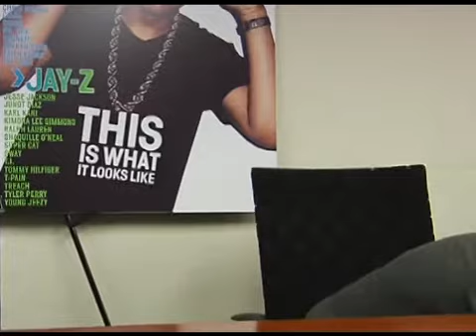HIP HOP HAIKUS: CAM'RON'S "COOKIES-N-APPLE JUICE"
Articles Editor Jozen Cummings breaks Killa's new track down into 17 syllables.